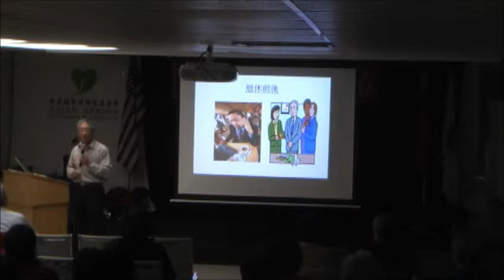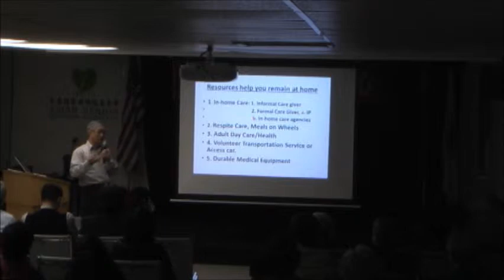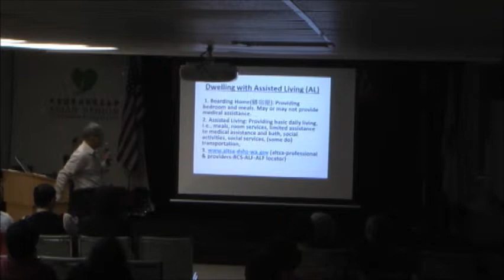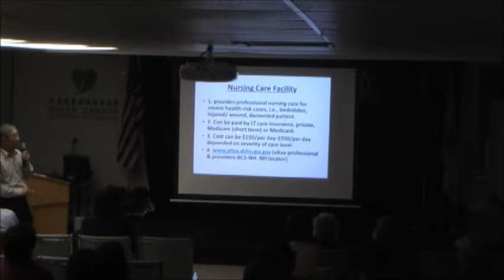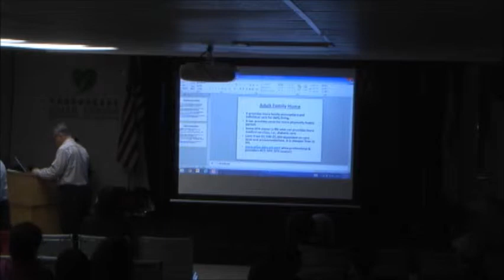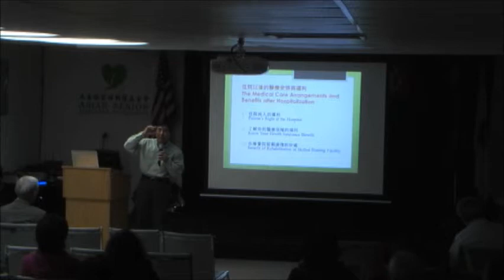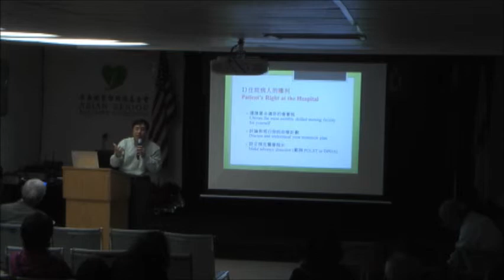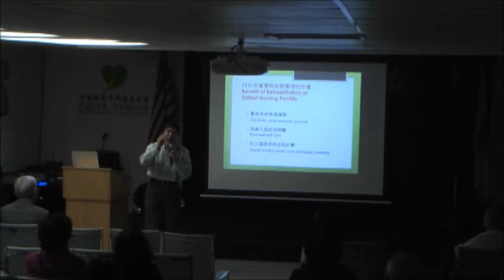亞裔銀髮族 專題演講 銀髮族人的居住探討 與 住院以後的醫療安排與福利 健安療養院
銀髮族人的居住探討 與 住院以後的醫療安排與福利 健安療養院